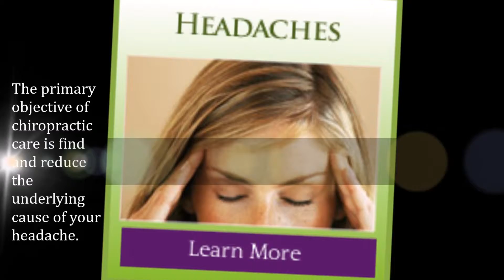Cold laser pain relief in Edina, MN - Maximized Wellness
Welcome to Maximized Wellness
Holistic Wellness Care From a great Chiropractor

At Maximized Wellness we work to find the fastest and most direct way to address your pain and performance issues. We look to the root cause of dysfunction within the body, even to
the level which contributes to joint dysfunction commonly treated by traditional
chiropractor.

By getting to the underlying causes of your pain, we can efficiently and fully resolve
issues. Likewise, by keeping a healthy body in optimal operational status, athletes,
creative performers, and busy achievers can attain a higher level of mastery in their
daily lives and disciplines.